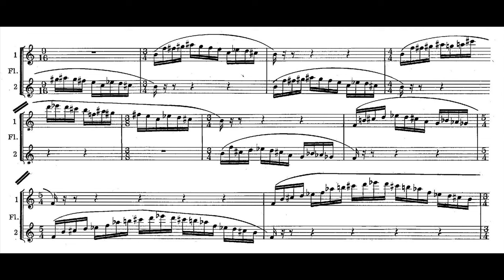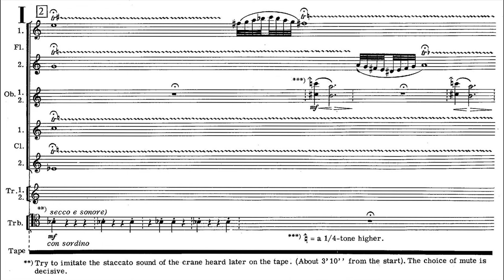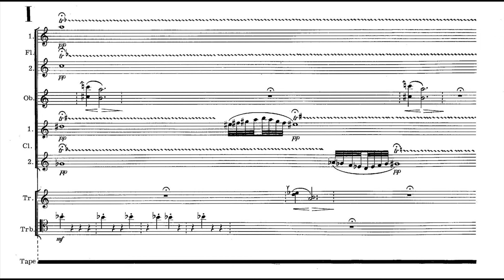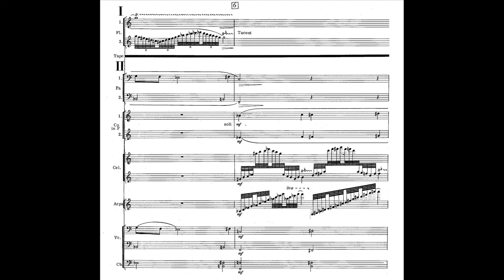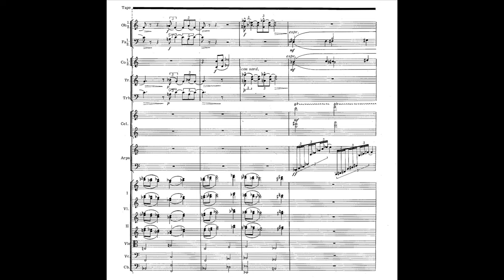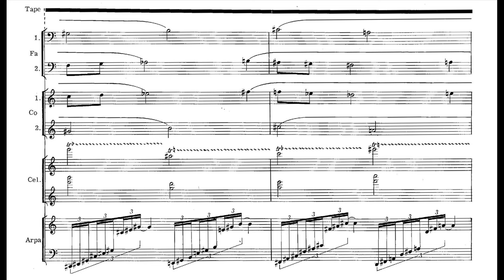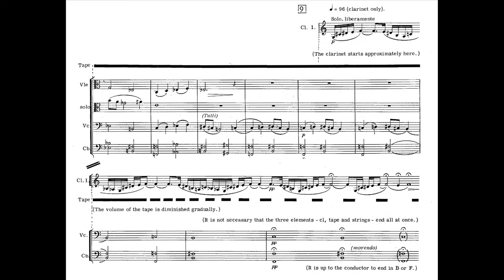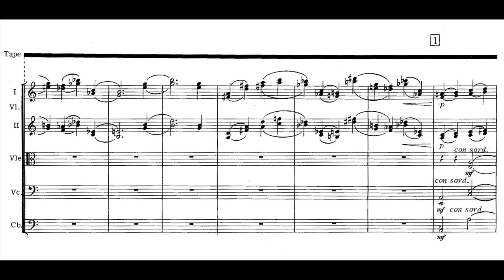Einojuhani Rautavaara - Cantus Arcticus (1972)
Composer: Einojuhani Rautavaara (October 9, 1928 – July 27, 2016)
Orchestra: Leipzig Radio Symphony Orchestra conducted by Max Pommer

00:00 Movement I - The Bog
06:53 Movement II - Melancholy
10:46 Movement III - Swans Migrating